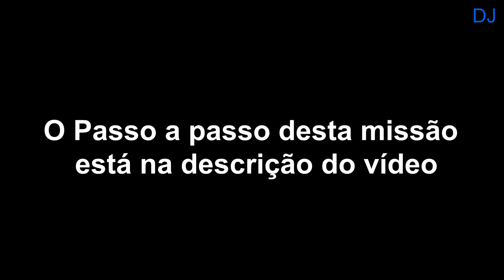Grand Theft Auto IV - Union Drive Gameplay #66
Não deixe de acrescentar sua opinião nos comentários!
Nome da missão em inglês: Union Drive
Nome da missão em português:
Recompensa: